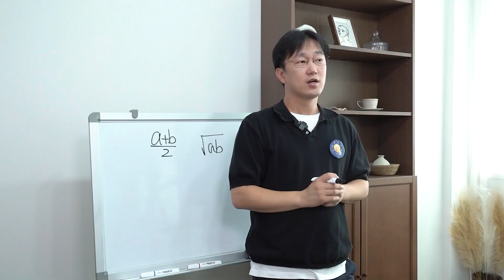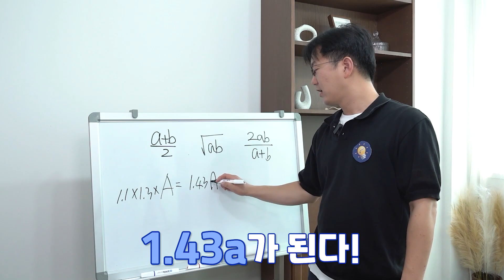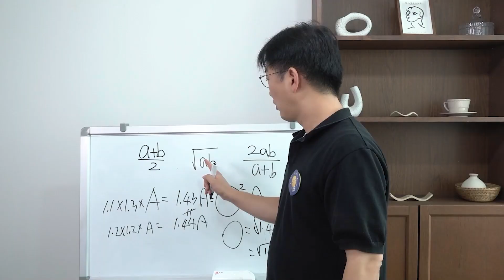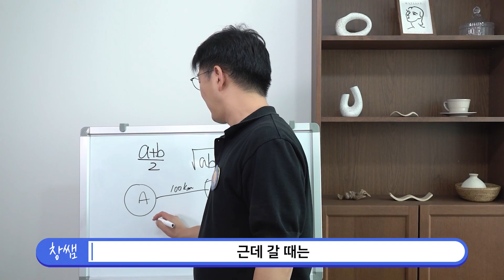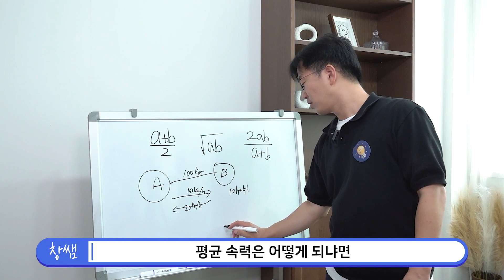산술평균 기하평균 조화평균 고등수학 대체 어디에 쓰는걸까? | 생각루트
고등수학에서 배우는 산술, 기하, 조화 평균 어떤 차이가 있고 어디에 사용할까요?
창썜의 이과 수학 특강! 함께 보시죠~!